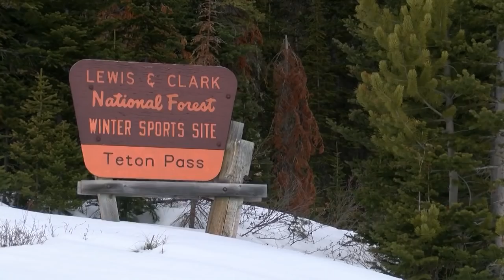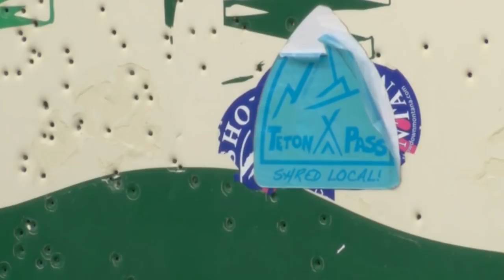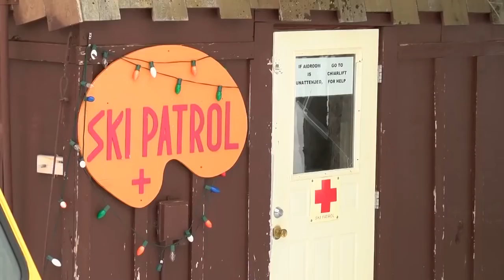Choteau community working to reopen Teton Pass Ski Area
Community members are now trying to give it new life— and you could help.